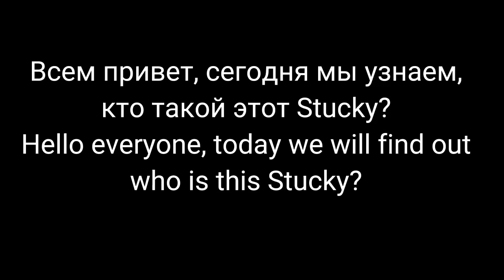Кто мой персонаж? / Who is my Character?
Рассказал всё